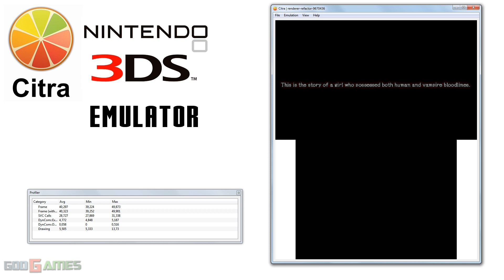Citra 3DS Emulator - Bloody Vampire Gameplay with renderer-refactor!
It's realtime footage.It's a tfarley's (renderer-refactor) build.Enjoy

goo.gl/RBXlAK